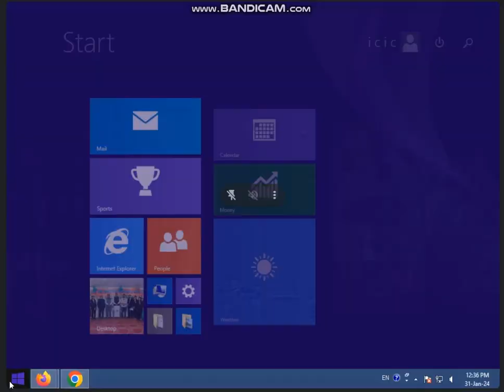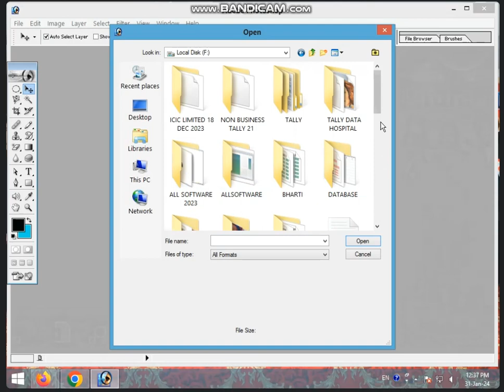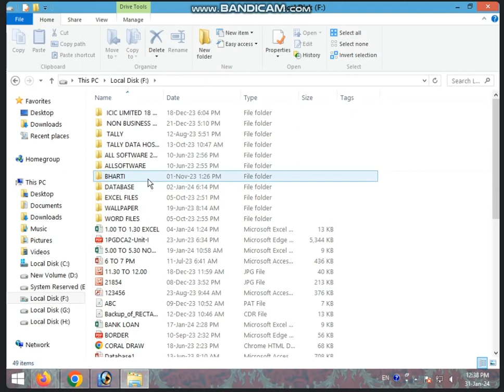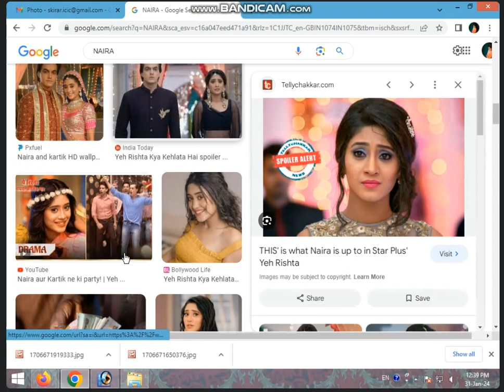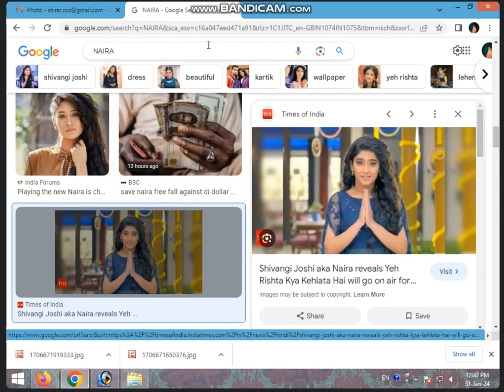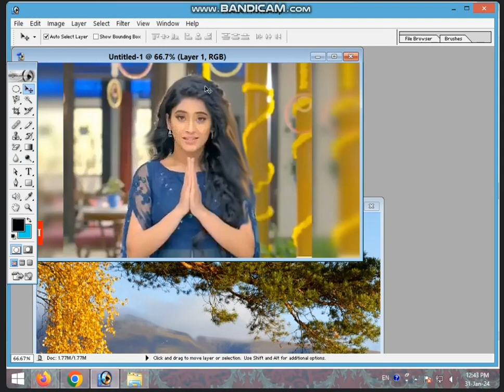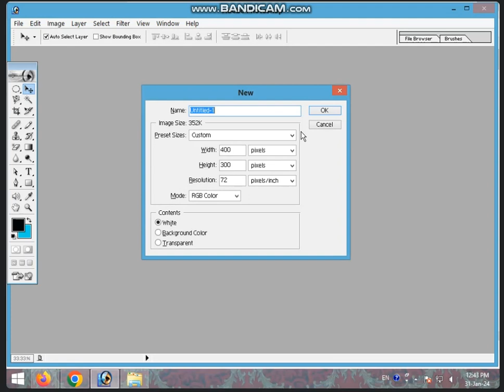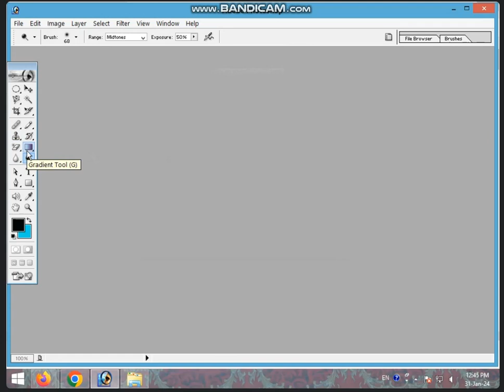12:30 TO 1:00 PART-1 PHOTOSHOP 7.0 (BLUR+SHARPEN+SMUDGE+DODGE+BURN+SPONGE TOOLS) BY BHARTI CHANDANI